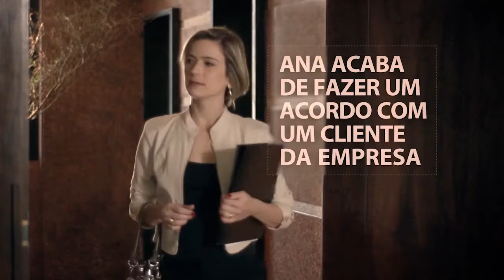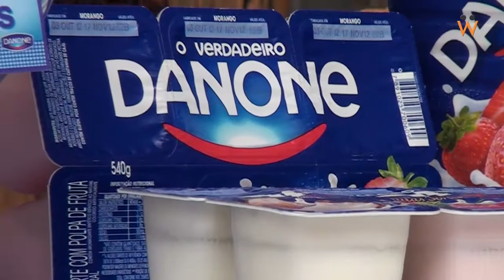Danone relança sua primeira linha de iogurtes e investe R$ 100 milhões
A Danone, que atua com produtos lácteos frescos, relançou sua primeira linha de iogurtes, a Verdadeiro Danone. De acordo com Mariano Louzano, presidente da empresa, um dos focos da companhia é elevar o consumo per capita de iogurtes no Brasil, que hoje equivale a 6,5 kg ao ano. "Antes, investimos em várias outras marcas, mas não na marca mãe, que é a Danone. Nossa meta é que o brasileiro consuma um iogurte por dia, e não um a cada seis dias", afirmou ele, nesta quarta-feira (17), em entrevista ao Portal Newtrade.

A nova linha contou com cerca de um ano e meio de pesquisas para ser desenvolvida, o que incluiu também investimentos e reformas na fábrica, em Poços de Caldas (MG), a terceira maior planta da empresa no mundo. Para dar suporte ao crescimento, a companhia pretende manter os investimentos ao ano na capacidade industrial de 100 milhões de reais. "Esperamos no ano que vem conseguir dobrar o tamanho da companhia em relação a 2009", afirmou, dizendo que a Danone vem crescendo a uma média de 15% ao ano.

Ações no PDV
Louzano também comentou a importância do atacado distribuidor para a Danone, uma vez que está em 150 mil pontos de venda no Brasil. "Esta parceria é fundamental para que continuemos a ser um dos líderes da categoria", avaliou. Segundo ele, apenas 29% das pessoas que entram na loja chegam até a prateleira de frios, sendo que 9% destes compram iogurte. "Tentamos novas formas de atingir este público. Uma boa alternativa que encontramos é buscar o consumidor no corredor do supermercado", explicou.

Segundo ele, em vários pontos de vendas, a empresa colocou promotoras caminhando com um carrinho cheio de produtos da Danone. "Isso para atingir aquele consumidor que passou pela prateleira e não viu o produto, mesmo tendo a intenção de comprar um item da categoria iogurte", disse.

A companhia também segue fazendo testes para melhorar se destacar na prateleira, como cores das embalagens, etc. "Nossa meta é fazer com que aquele consumidor que fica pouco tempo na zona fria possa rapidamente encontrar os produtos que deseja e até fazer uma compra por impulso", finalizou.